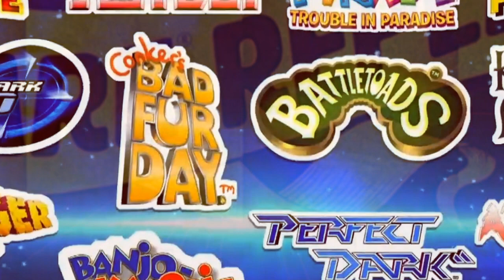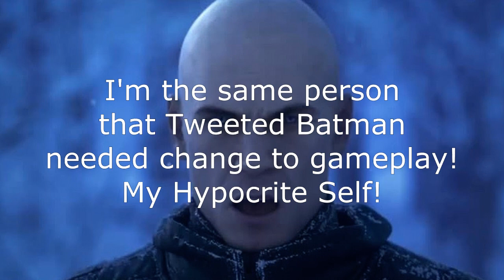The Good, The Bad, The UGLY! | E3 Conference 2015 Impressions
3 long time homies join me in a discussion about the E3 2015 Conference. We go over what we think were the GOOD, AND THE BAD! We are sort of the Poor mans Illuminaughty. Lol